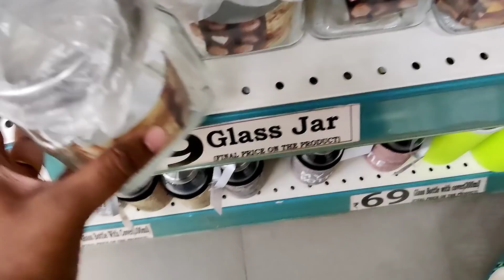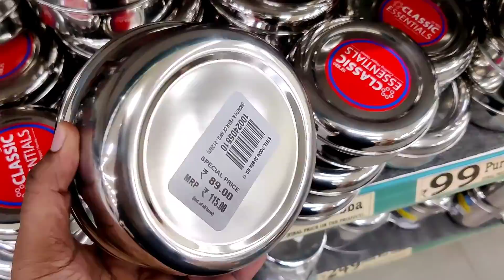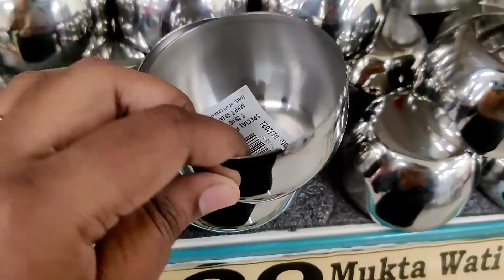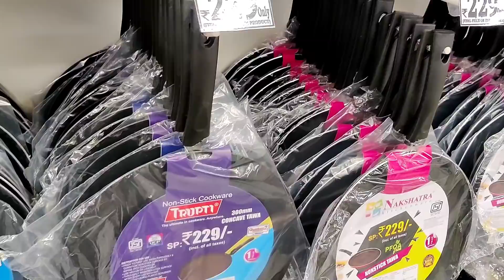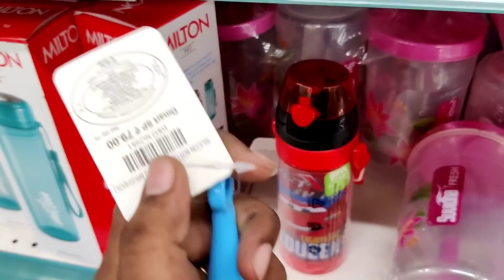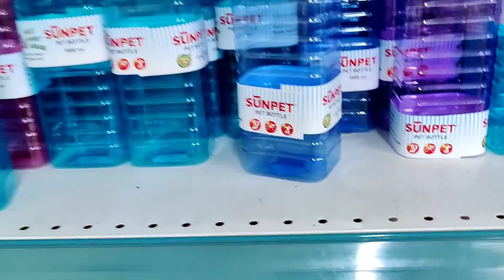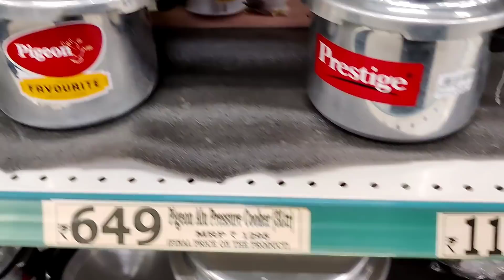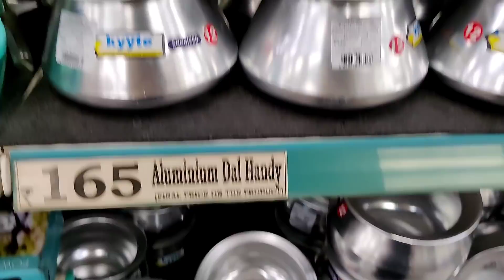Dmart latest offers Cookware collections Kitchen essentials Stainless steel containers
woodenspicebox

6pcs silicon lids/silicon funnel/fish scelar/tea wooden spoons/shower caps/knife sharpners/pill box with water/bottle stoppers/stainless bottle stoppers/silicon brush/silicon saptula/scrubbers 4pcs/silicon sink drainers/silicon oil funnel/silicon tea bag/fridge stickers/jumbo combs/shower tap/leaf pluckers/massage bags/egg slicers/measuring spoons/stainless steel gas brush/coconut brush/icing set/stainless measuring cups/cloth rope/drywrap/hair wrap/cake scrapper/wodden dutta/baby paruppu mathu/plastic sink drainers/silicion heat mat/tiny sinkjali/silicon pot holder/snack clip big/fridge lock/basin tap filter multifunctional/food bag clips/cloth hanger/copper small sauce pan/multiusehanger/4pcs multi brush/80ml glass jar/door stopper/carry bag holder/toilet cleaner/s hooks/plastic hooks/S coloured hooks/vacum hooks/advanced stainless steel hooks/drawer partition/apron/shawl hangers/water dispenser cover/glover/foldable silicon baskets/vaccum compression bag/cylinder cover/layer clothes washing bags/ice bags/machine for laundry/laundry bag/tailoring scissors/door patti/chave extensivel/silicon gloves/silicon sink baskets/cloth hanging  baskets/wallpapers/foammat/frigde covers/ fridge covers/microwave covers/shower caddy/foldable racks/apple corer peeling knife/knife/zipper bags/fridge covers/kichen oil stickers/masks/shoe holders/small idly plates/tattu idly plates/peelers/spray bottles/idly makers/long brush/tadka pans/phulka stand/cloth clips/sauce pans/lid covers/hair brush cleaner/jara wood/bottle cleaning brush/ slicion baking moulds/mobile stand/masher/pappad/stainless peeler/wooden masher/pooja bell/stainless steel pizza plate/finger guard/mini spons/fork/dosa karandi/oildipperslotta/amb spoon/baby spoon/aluminium baking moulds/boondi karandi/skwers/agarbatti dabbi/teastainers/jalli karandi/cakestand/bamboo tray/sinkmat/fridge mat/placemat set/sink cleaningspring/stainless steel pan without lid/hammerd sauce pan/plastic chopping board/shAWL HANGERS/dish drying mat/lemon squeers/pizzacutters/pineapple cutters/geaters/cheese graTERS/ANGULAR PEELERS/slicon baking mat/wooden heat pad/lighters/